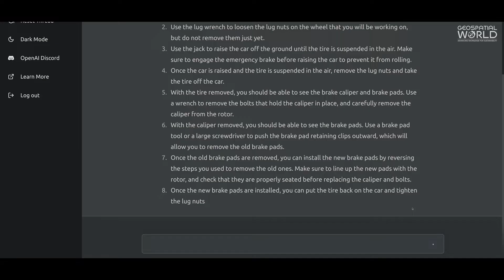Top Five AI Trends to Look Out for in 2023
Artificial Intelligence has been evolving at a pace unmatched by any other technology at the moment. Upgrades are coming in by the hours, and AI technology is getting stronger and surprisingly more human. Here are the top 5 AI trends that we will see next year:
1. Generative AI: 0:24
2. AI Augmented Working: 0:52
3. Democratization of AI: 1:15
4. Bridging Real and Digital: 1:34
5. Progress in Autonomous System: 1:55